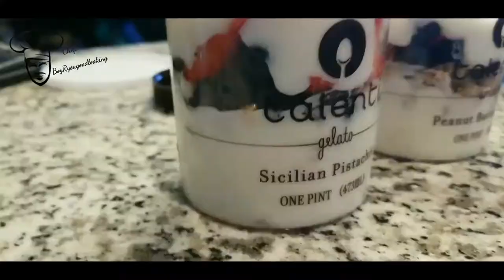Parfait and Egg Blueberry Creamcheese Bagel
Easy way to make a breakfast fit for a King!